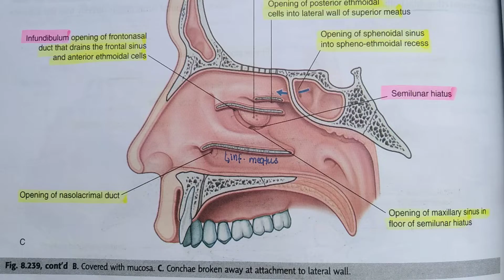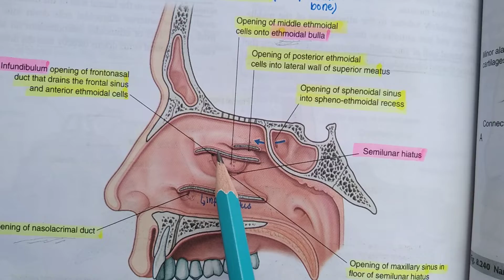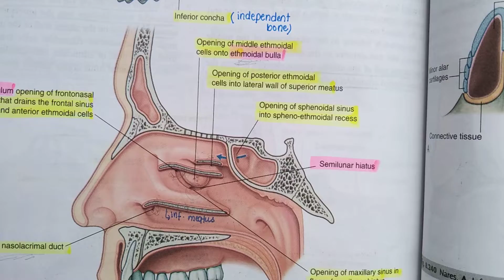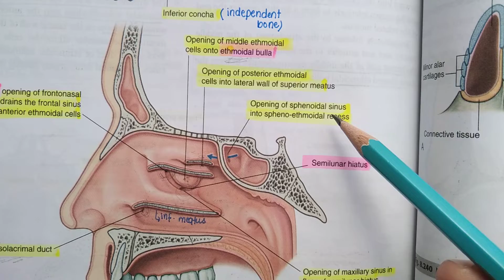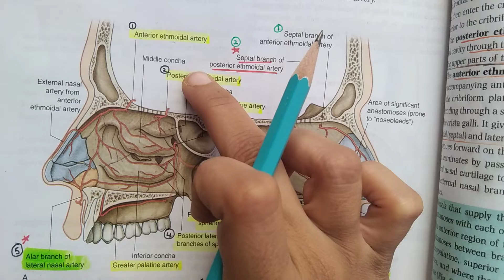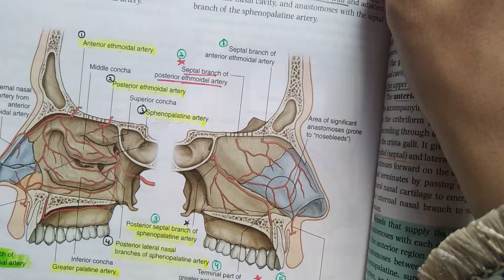Conchae and arterial Supply of lateral wall of nasal cavity